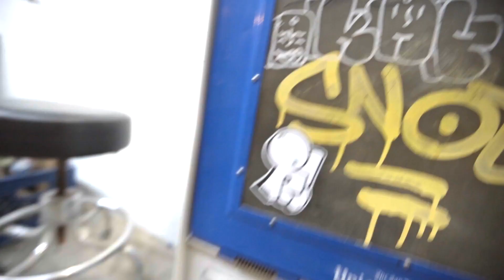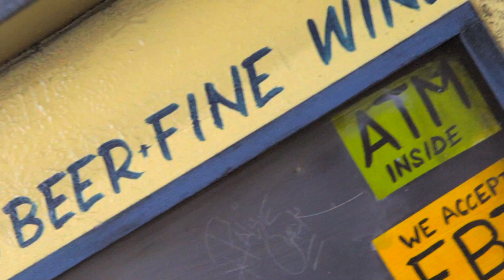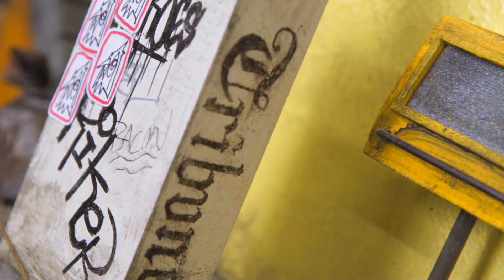Chris Konecki "Swivel"